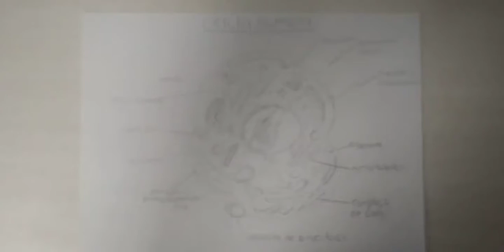como dibujar una célula a lápiz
estamos echos de partículasmicroscópicas